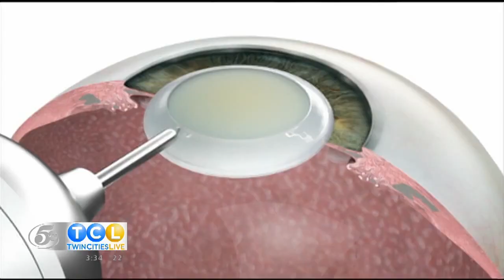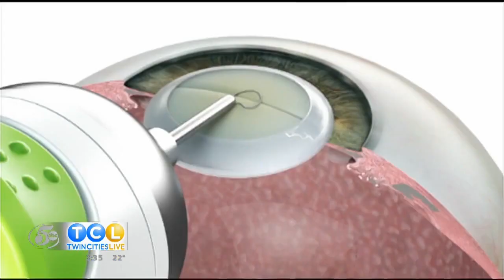Twin Cities Live Cataract Treatment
Mark C. Lobanoff, MD was a featured guest on Twin Cities Live where he discussed the miLoop Cataract Device. North Suburban Eye Specialists provides cataract surgery using the very best techniques and customizing treatment to match each patient’s specific needs. Their goal is safe, successful cataract removal and lens replacement with minimum pain or discomfort and quick recovery. Patients typically enjoy speedy recovery and experienced improved vision very quickly, frequently minutes after the surgery. North Suburban Eye Specialists offers some of the most experienced cataract surgeons in the Twin Cities area.